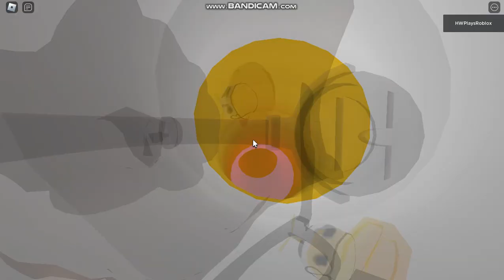Sunway Lagoon roblox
Description
Sunway Lagoon is an amusement park located in Bandar Sunway, Subang Jaya, Selangor, Malaysia owned by Sunway Group.